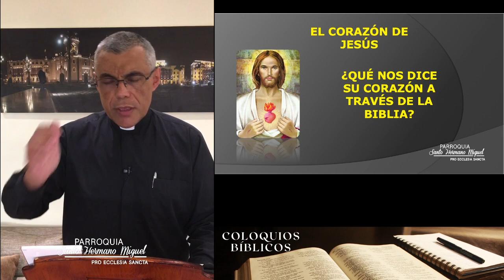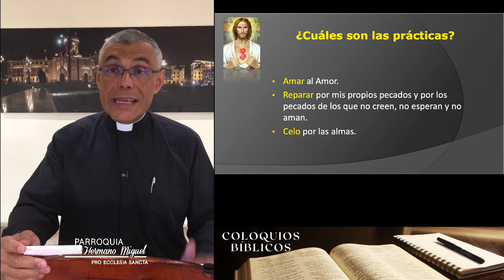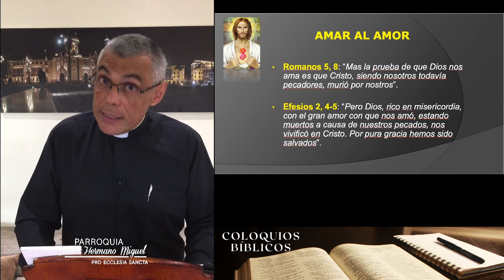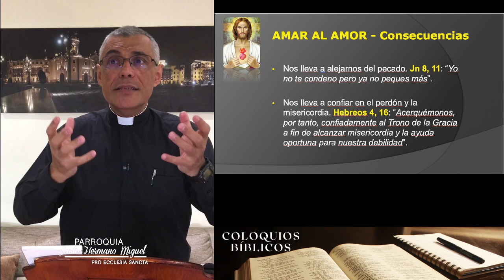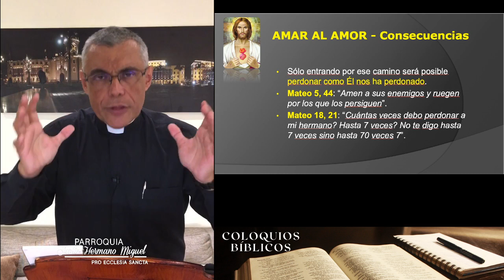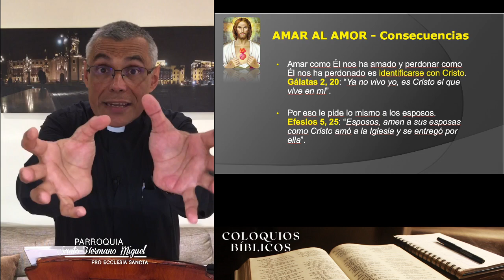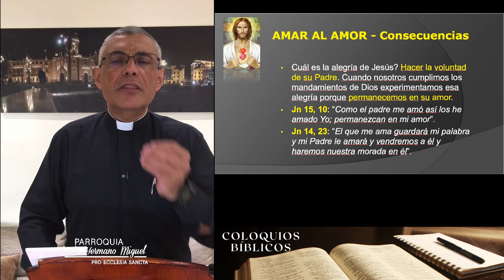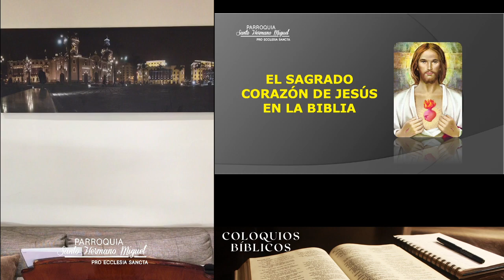El Corazón de Jesus en las Sagradas Escrituras - parte I